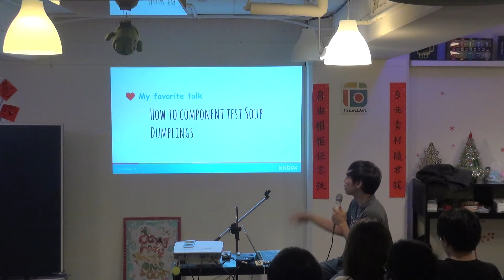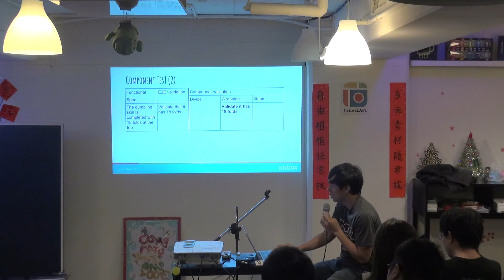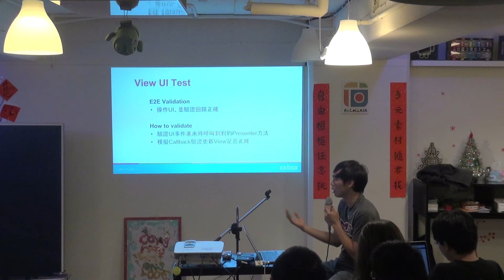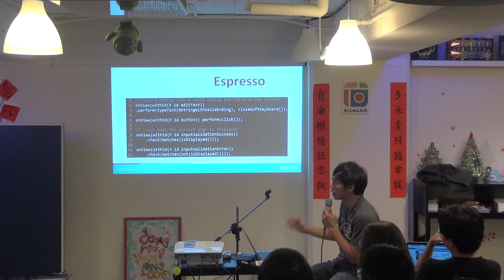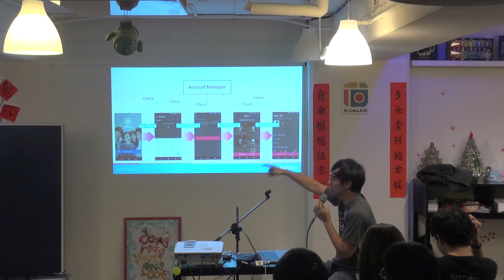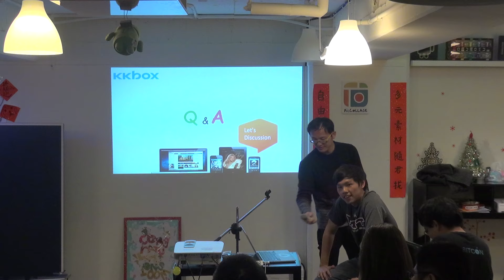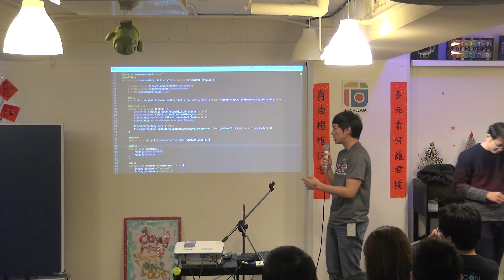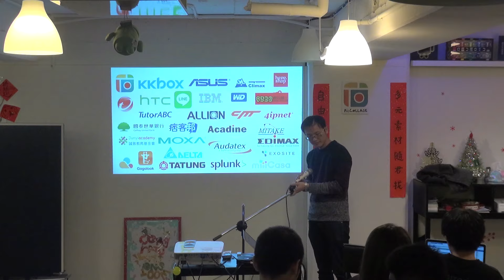20151208 GTAC 分享 2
GTAC 分享 - William